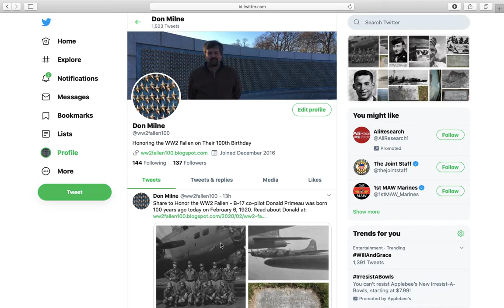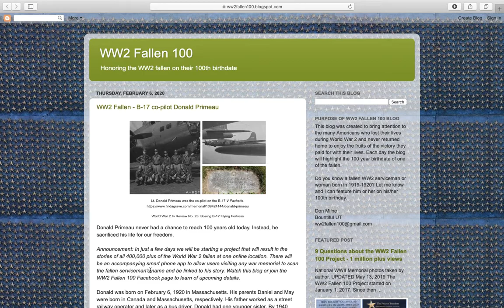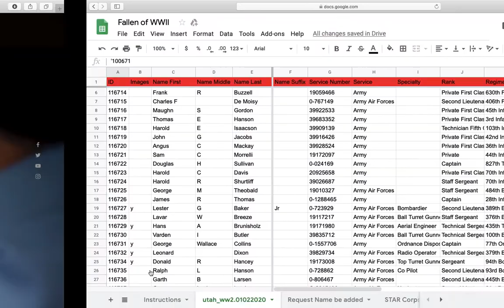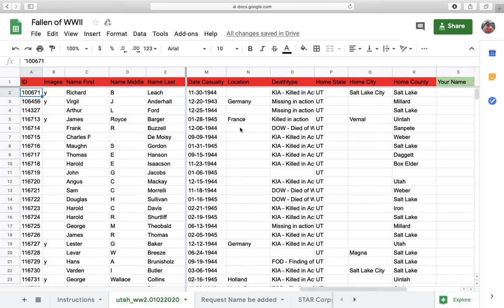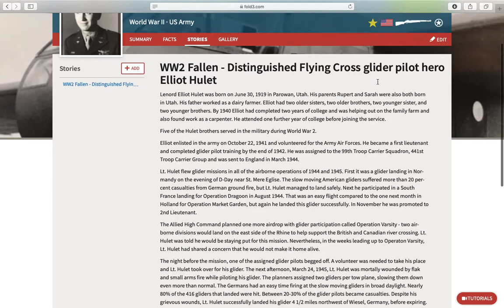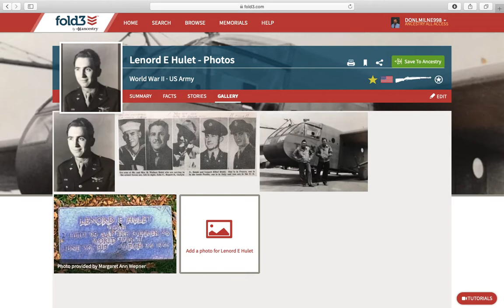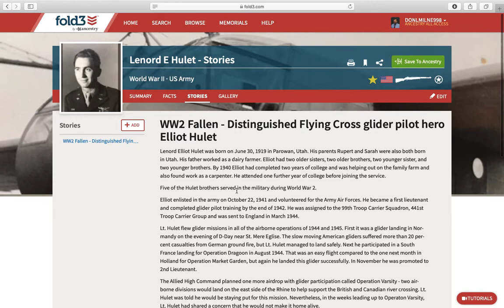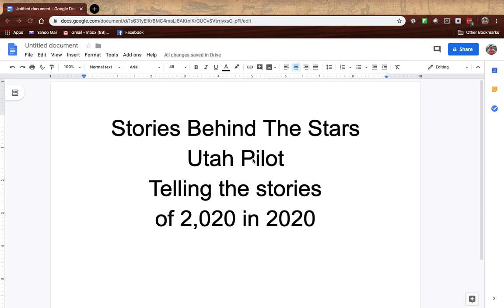Join the Utah pilot to tell the stories of all of the Utah WW2 fallen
There is no single location where you can find the stories of the ~2,000 Utah WW2 fallen. Stories Behind the Stars is an organization where everyday citizens research and write the stories of the WW2 fallen.

Can you help me get all the Utah WW2 fallen stories written in 2020?

Join Stories Behind the Stars to help support, research or write the stories of all of the 400,000+ USA WW2 fallen, beginning with those from Utah.